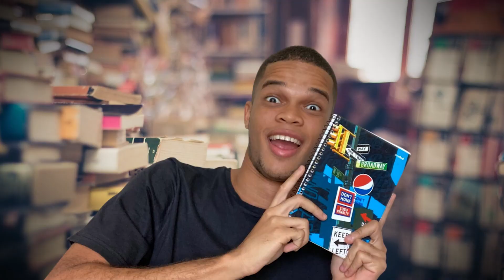NÃO TENHO TEMPO DE LER TUDO NA FACULDADE. E AGORA? | Como entender o seu ritmo e se cobrar menos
Como entender o seu ritmo e se cobrar menos nos estudos? Esse vídeo surgiu a partir de um comentário que fizeram em um dos vídeos do meu canal. Trouxe reflexões sobre a pressão da vida acadêmica, compartilhei um pouco do meu processo com os estudos e tentei buscar soluções para a questão que foi colocada pela inscrita.

É possível estudar tudo na faculdade? Como conciliar trabalho e estudo? Como evitar cair na onda da superprodução? Como se cobrar menos? Essas são algumas questões que eu tento responder nesse vídeo, que surgiu a partir de um comentário que uma inscrita fez no canal. É um vídeo com o formato um pouco diferente dos que eu costumo postar. Sua curtida e seu comentário são umas das formas de eu saber se esse tipo de vídeo te agrada ;)

LIVROS SOBRE EDUCAÇÃO:
Pedagogia do oprimido
Pedagogia da autonomia
Educação contra a barbárie
Ensinando a transgredir
Ensinando pensamento critico

LIVROS DE HISTÓRIA PARA INICIANTES:
A escrita da história
Apologia da história
Sobre história
Brasil: uma biografia
Como se faz uma tese

LIVROS DE HISTÓRIA QUE MUDARAM MINHA VISÃO SOBRE O MUNDO:
Na senzala, uma flor
Os excluídos da história
Os caminhos para a liberdade
O jogo da dissimulação

UM BOM INVESTIMENTO PARA QUEM LÊ BASTANTE:

MEUS EQUIPAMENTOS DE GRAVAÇÃO:
Ring Light
Iphone SE (64GB)

SOBRE O MEU CANAL:
Olá, eu me chamo Robert Marley! Faço licenciatura em História e o meu maior foco aqui no YouTube é compartilhar dicas de estudos e falar sobre educação. Enquanto estudante de História e professor em formação, estou sempre compartilhando os desafios e alegrias de ser estudante, proponho debates que considero importantes e te ajudo a ter uma relação mais saudável com os estudos. Enxergo a educação como uma via possível para construir de uma carreira sólida e alcançar novos lugares na sociedade. Sejam bem-vindos(as) ao meu canal!